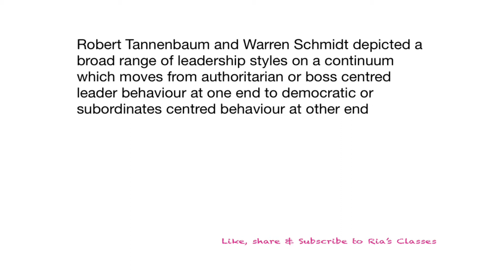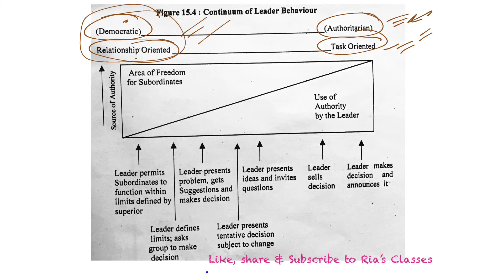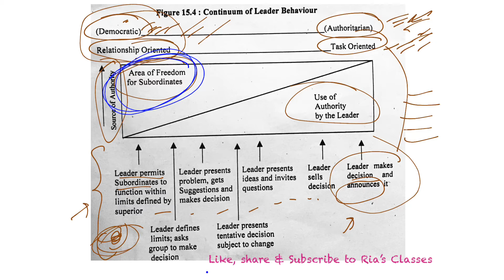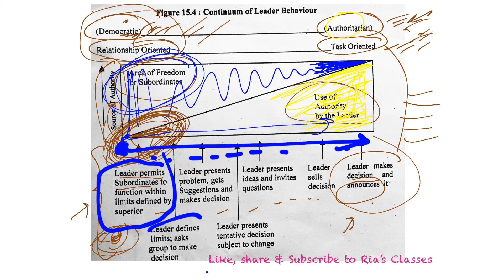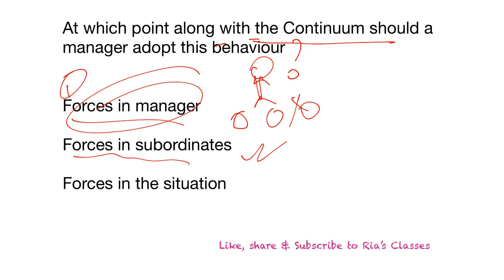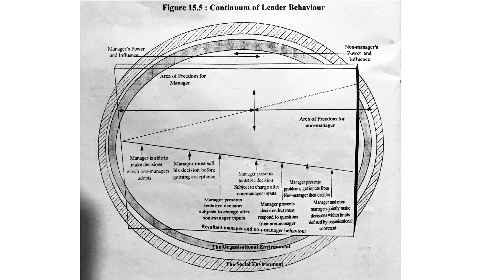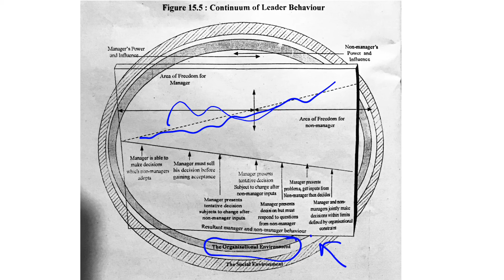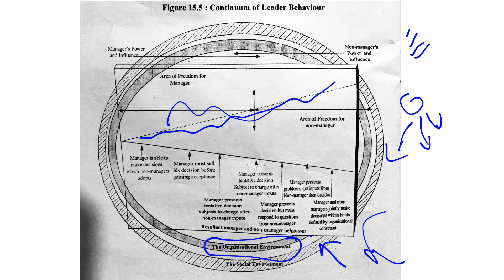PART 11 IGNOU MCOM 2nd year| UNIT 15 | Team Building and Leadership| MCO 1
In this session we are going to Study about one of the continuum of leadership

This is part eleven